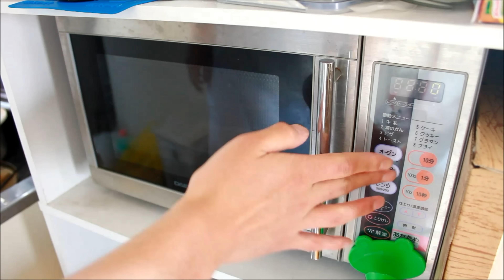【4K2K】ラピュタパンの作り方 How to make bread of Laputa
ラピュタに出てくるパン　ラピュタパンを作ってみました。
オーブンで焼く時間は１０分から１５分くらいで自分の好みの焼き加減になるまで焼いてください。
コツはマヨネーズで山を作るのとパンを潰す事です。
失敗すると玉子があふれ大変な事になります 2016年11月にUUUM NETWORKに加入しました。
2019年５月雑記ブログを作りました。
世界で6000万人が参加しているスマホの仮想通貨マイニングアプリ（PiNetwork　-パイネットワーク-）の紹介 　２４時間に１回スマホアプリのボタンをタップするだけで仮想通貨を貰えます。詳細はこちらをご覧ください。